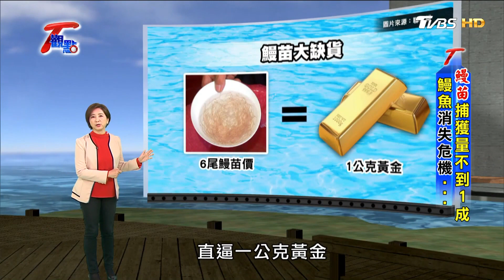9成魚類逾捕撈上限 海鮮指南籲嘴下留魚 T觀點 20180317 (1/4)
9成魚類逾捕撈上限 海鮮指南籲嘴下留魚
日本年吃全球7成鰻魚 鰻苗驟減 價逼黃金
鮭魚量大減 日本向挪威養殖鮭尋商機
新北九孔復育有成 正名貢寮鮑吸饕客

《TVBS 56台》